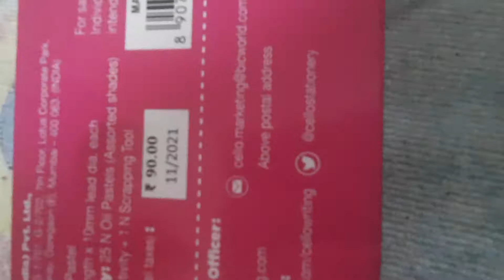😍My new Oil pastel colour🤩(Plz Subscribe my channel)☺️